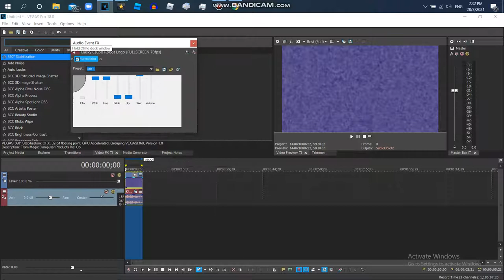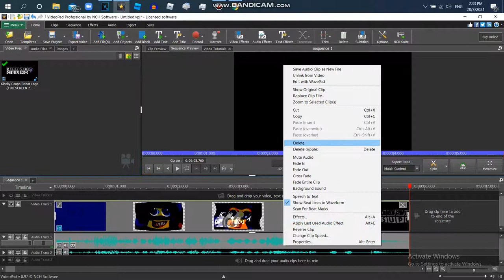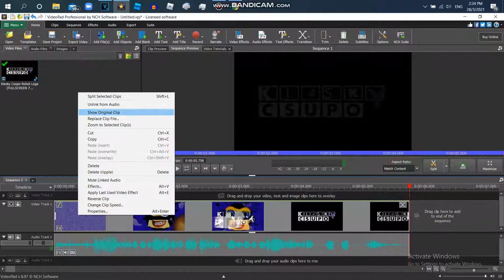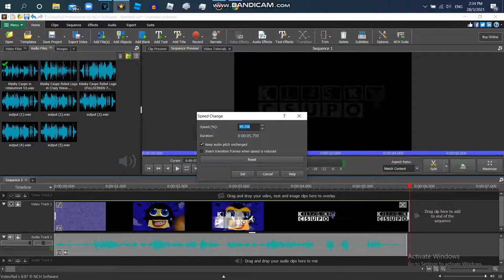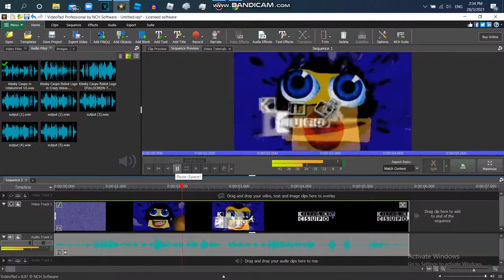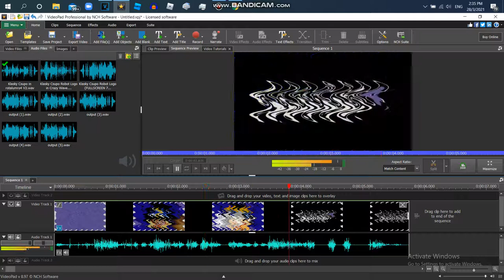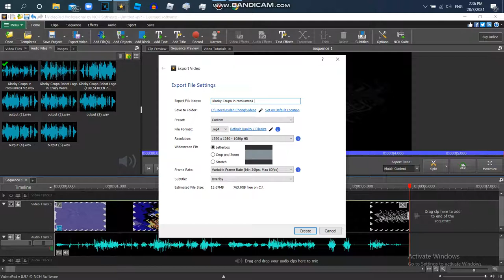How to Make rotalumro4 V2 On Videopad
You Can Use Software For Audio Other Than Audacity,Wavepad And Videopad Because It Feels To Delay When Using